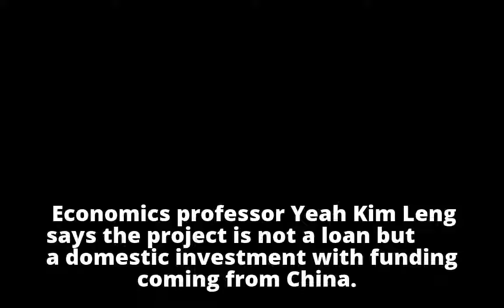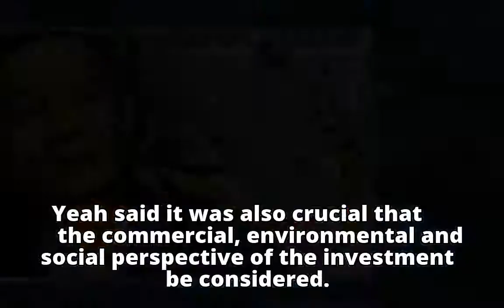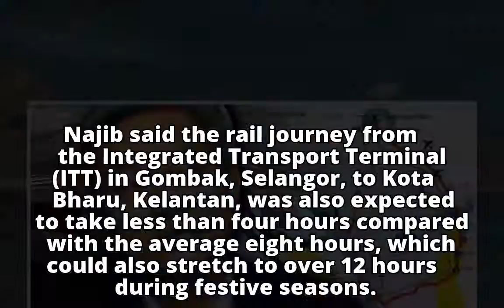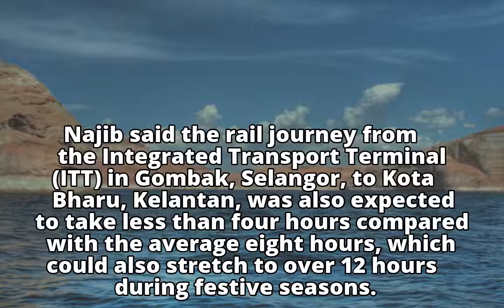ECRL a domestic investment, says academic